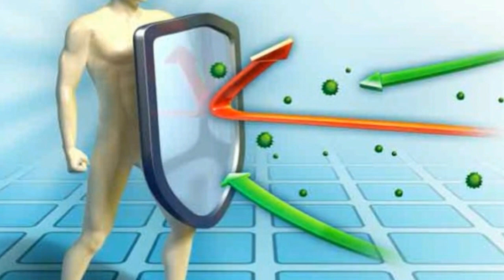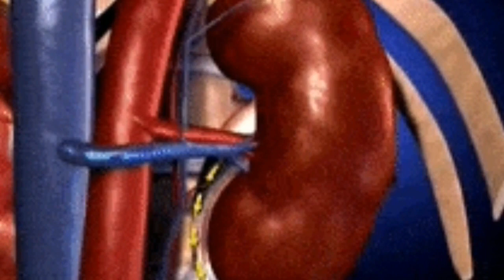तरबूज खाने के फायदे, Tarbuj Khane Ke Fayde, Tarbooj Khane Ke Fayde, Watermelon Benefits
tarbooj khane ke fayde,
watermelon juice,
watermelon khane ke fayde,
watermelon khane se kya hota hai,
Benefits Of Watermelon in Hindi,
amazing benefits of watermelon,
Benefits of Watermelon,
Tarbuj khane ke fayden,
tarbuj khane se kya hota hai,
Watermelon in Hindi,
watermelon benefits,
benefits of watermelon juice,
watermelon benefits for skin,
tarbuj khane ke fayde,
tarbuj ke fayde,
tarbuj ke fayde aur nuksan,
tarbuj benefits,
tarbooj ke fayde,
तरबूज खाने के फायदे,
तरबूज खाने के फायदे और नुकसान,
तरबूज खाने के,
खाली पेट तरबूज खाने के फायदे,
खाली पेट तरबूज खाने के नुकसान,